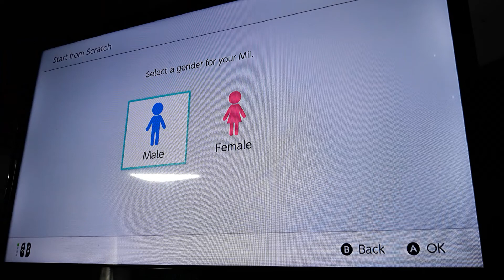How to make Carlo (Wii Sports Club)